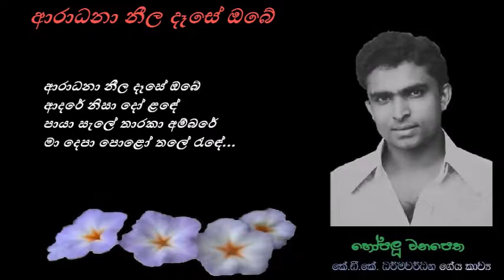Aradhana Neela Daase Obe - ආරාධනා නීල දෑසේ ඔබේ Keerthi Pasquel/KDK/Milton Peiris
ආරාධනා නීල දෑසේ ඔබේ
ආදරේ නිසා දෝ ළඳේ
පායා සැලේ තාරකා අම්බරේ
මා දෙපා පොළෝ තලේ රැඳේ...

පායා දිලේ පූර්ණ චන්ද්‍රා ලෙසේ
ළං වෙන්නෙපා ඉන්න ඈතින් මෙසේ
ආදරේ නිසා වේදනා සොයා
චෝදනා ලබන්න බෑ ලොවේ...

පායා මැකේ ඉන්ද්‍රචාපා ලෙසේ
ළං වී පෙමින් වෙන් ව යාවී එසේ
ආදරේ නිසා චෝදනා ලබා
වේදනා විඳින්න බෑ ලොවේ...

ගේය පද : කේ. ඩී. කේ. ධර්මවර්ධන
තනුව සහ ගායනය : කීර්ති පැස්කුවෙල්
සංගීතය : මිල්ටන් පීරිස්